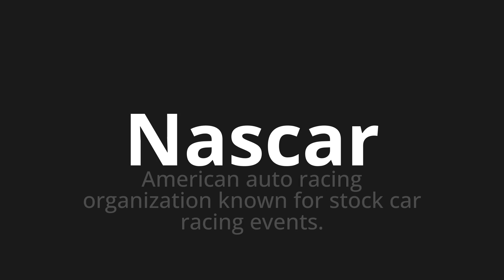How to pronounce Nascar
Master the Pronunciation of 'Nascar' - which means : American auto racing organization known for stock car racing events. 📝 with @PPrononciation 🎓🗣️ - [Your Guide to English]